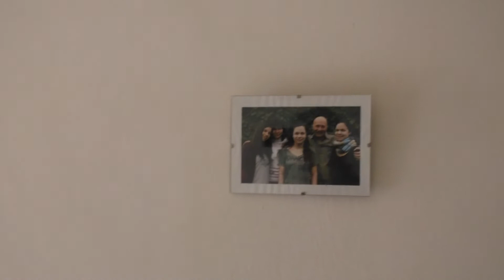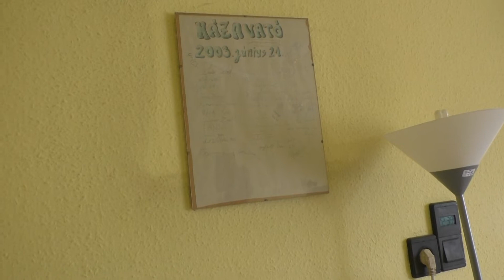2020. május 1-én Feriéknél az új házban a társaság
Papp Zoltán Tibor a Hálózati Dráma és Média Munkaközösség vezetője a pzt4 csatorna működtetője. A Hungária Általános Iskola és Kollégium (a wekerlei IV-es iskola), a Hálózati Dráma és Média Munkaközösség, a szakmai, családi és baráti felvételek megosztásának csatornája.